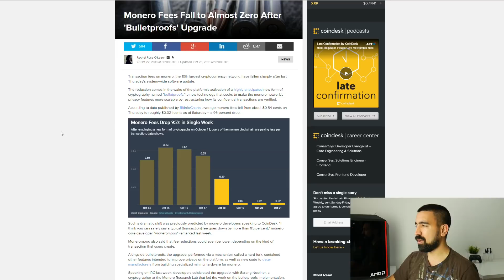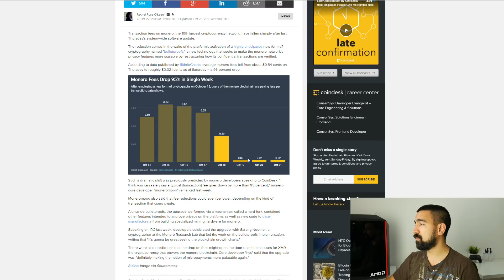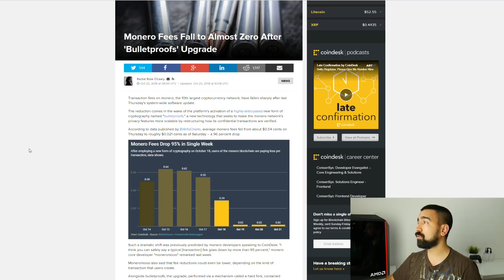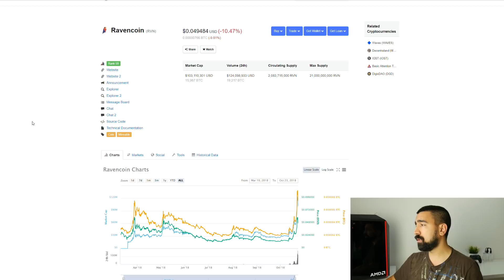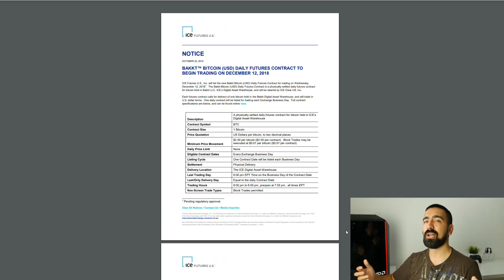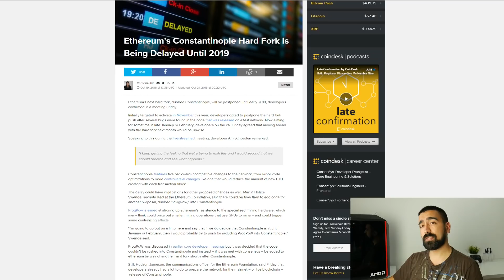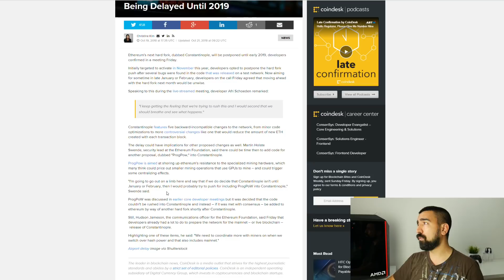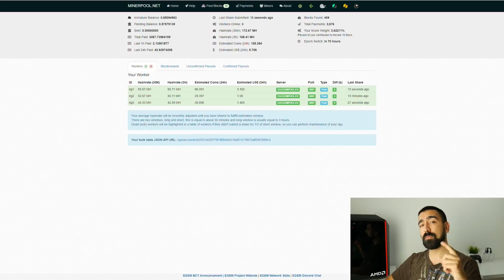Monero, Raven, Bitcoin Dobre Vesti | ETH Odložio Hard-Fork